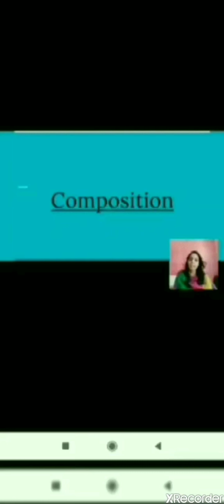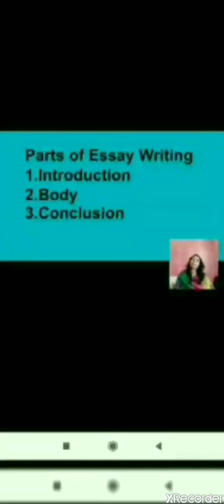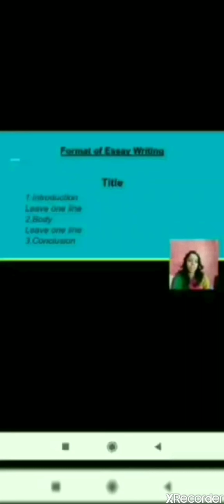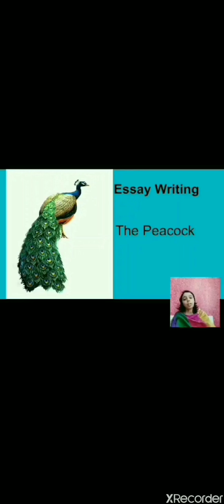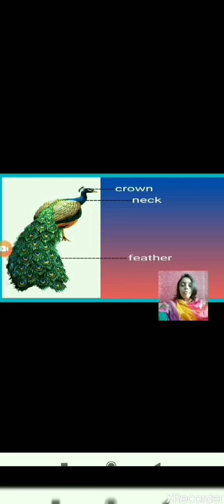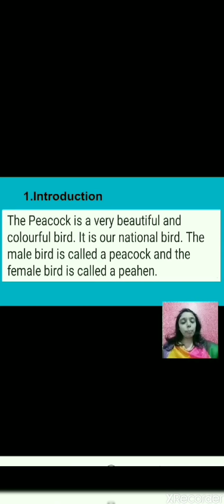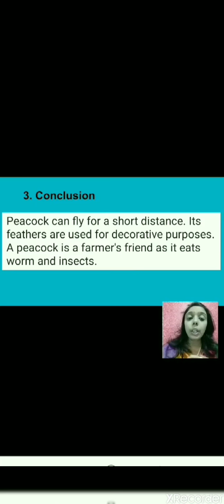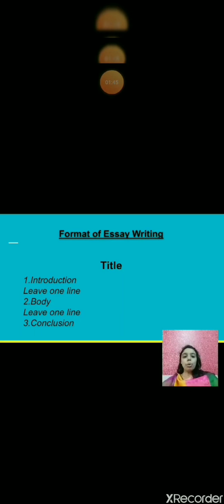Class_2_Composition_EssayWriting_ThePeacock